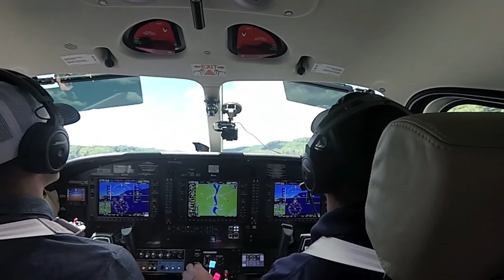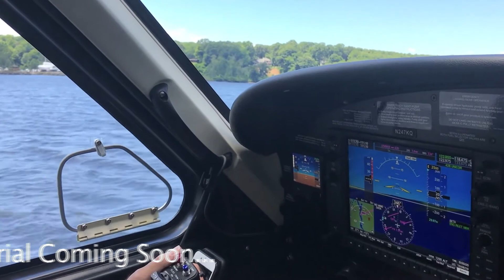QUEST KODIAK TRAILER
Look for a flight trial of the Quest Kodiak Series II on this channel.